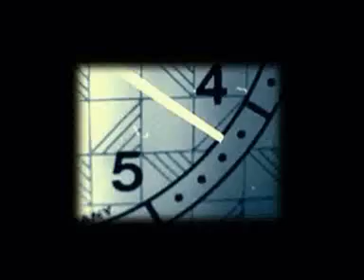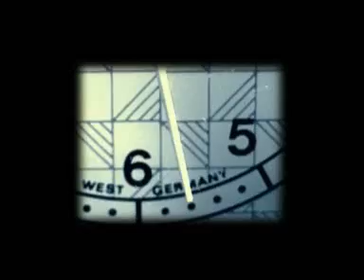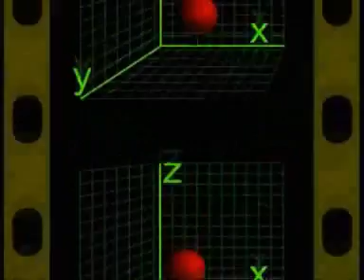Relatividad Especial (parte 2)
Vídeo divulgativo sobre la Teoría de la Relatividad de Einstein realizado por el Instituto de Astrofísica de Canarias para conmemorar el centenario de la teoría en la celebración del Año Mundial de la Física 2005.